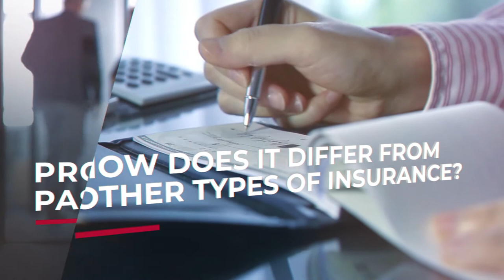What is Title Insurance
Watch as we walk you through the basics of title insurance. We’ll answer some of the most common questions that come up, from who needs title insurance, to what title insurance policy types are available.